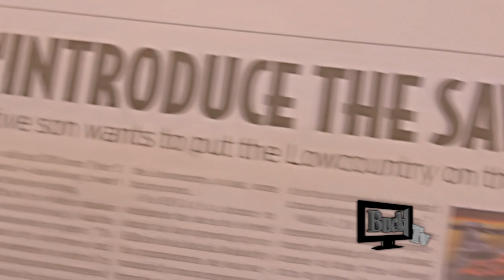LPK COLD MUSIC VIDEO